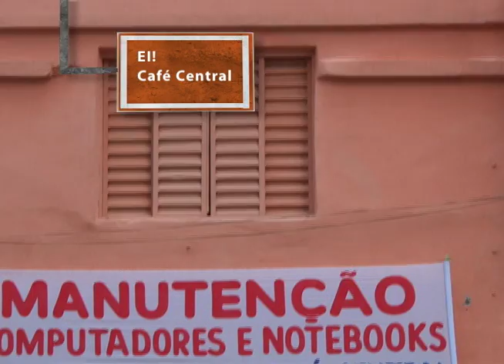Ei! Histórias - Café Central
- O escritor Luiz Augusto Paranhos Sampaio conta a história do Café Central, tradicional café que ficava na esquina da Avenida Anhanguera com a Rua 7, no centro de Goiânia.